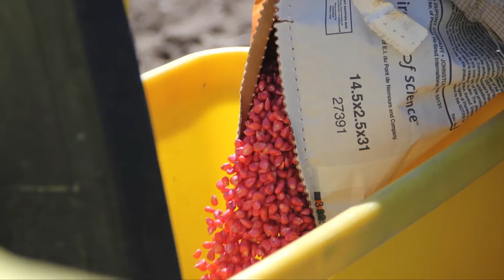Ag Financial Update - Tina Barrett - November 20, 2015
Tina Barrett, Nebraska Farm Business Inc. executive director, talks about the current debt load on Nebraska farms and explains why farmers need to closely analyze input costs.